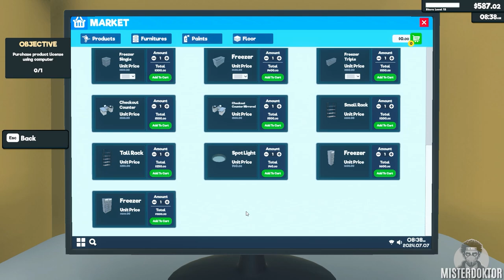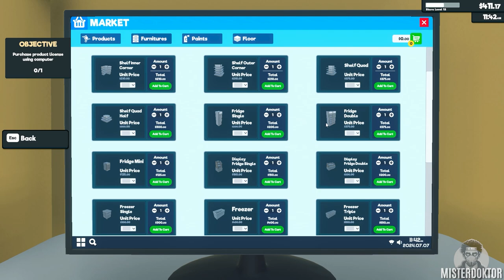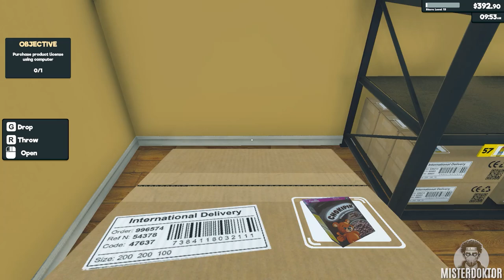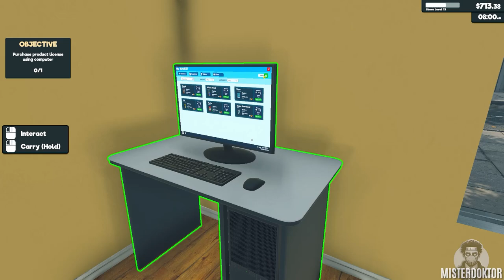I AM THE MANAGER! 🛒 SUPERMARKET SIMULATOR #08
I opened a store. It could be a supermarket, at some point in the future.
Come with me on a journey full of … uhm … flour and pasta?
I don't know. Just watch me play. ;)